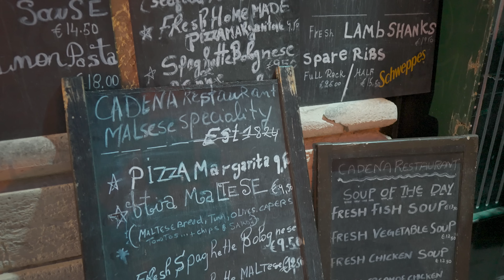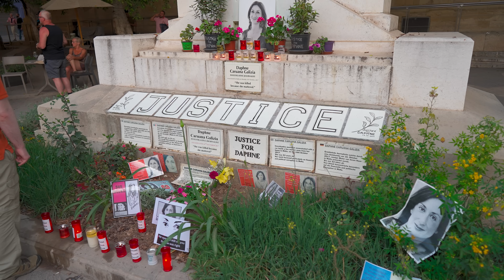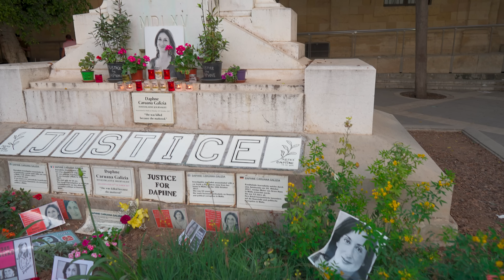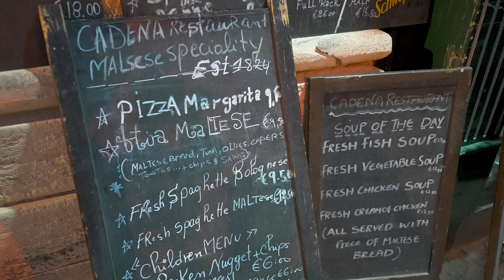Valletta, Malta Evening Walking Tour | 4K 60fps | May 2024 with Captions by Prowalk Tours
Experience the charm of Valletta, Malta in our evening walking tour filmed in stunning 4K at 60fps on May 28th, 2024. Starting at 7:18 PM, explore the historic streets, beautiful architecture, and vibrant atmosphere of this UNESCO World Heritage site. Perfect for travel enthusiasts and Malta lovers!

0:00 Drone intro and Map
1:09 Saluting Battery
12:15 Republic Street
16:09 St. John's Cathedral
18:30 Great Siege Square
22:04 Republic Square
25:27 St. George’s Square
26:47 Old Theater Street
31:28 St. Paul's Cathedral
32:58 Sunset Terrace
36:04 Sunset
45:15 Strait Street
49:04 Archbishop Street
53:20 Merchant’s Street
58:21 Saint Lucia’s Street Steps
1:08:51 Triq San Gwann
1:11:10 Red Balconies and Red Phone Booth
1:19:52 Republic Street
1:22:51 South Street
1:25:50 St. John Bastion
1:33:01 St. Michael Bastion
1:36:26 Royal Opera House
1:37:33 City Gate

🎥Camera: Sony a7siii:
🎧In-Ear Monitors